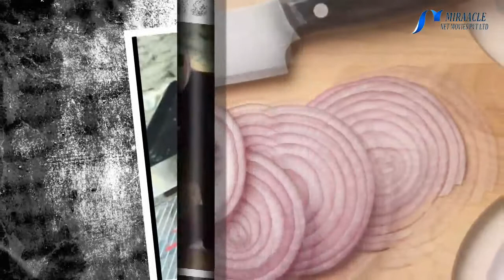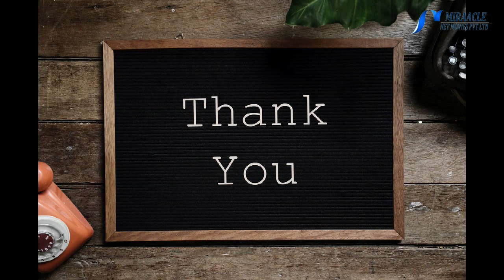வெங்காயத்தால் இத்தனை நோய்களை குணப்படுத்த முடியுமா..?